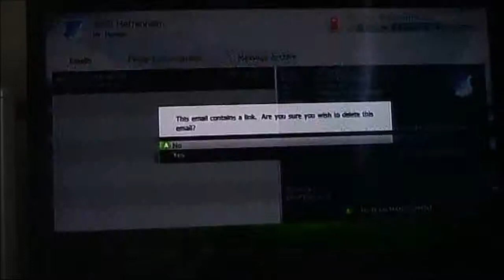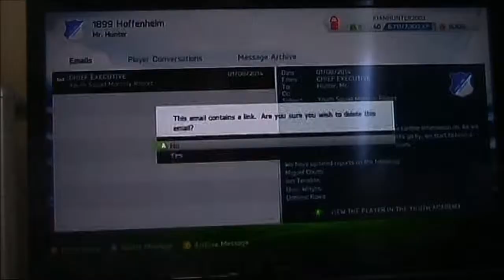Fifa 14 Hoffenheim 1899 Career Mode #15 Second Pre - Season Match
its our second pre season match nd we are againest Prescara and we do more transfer business